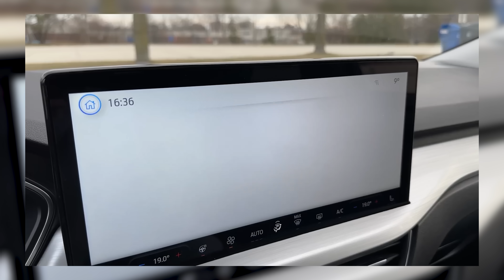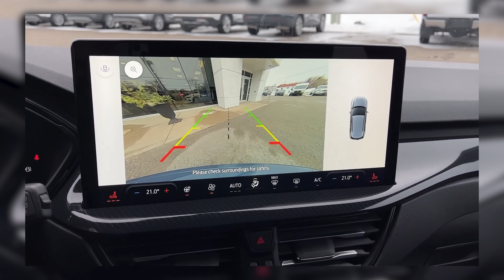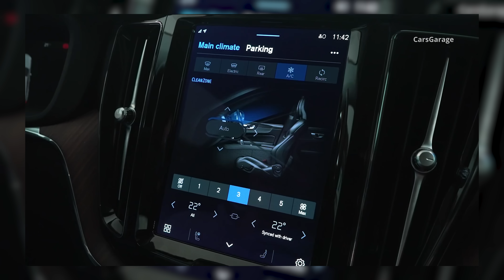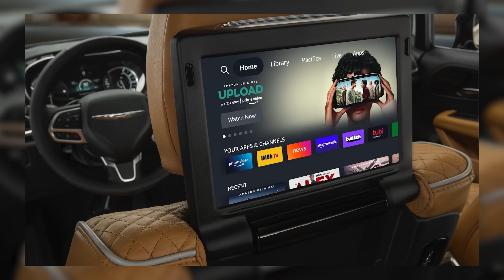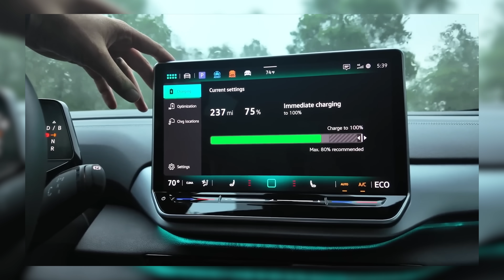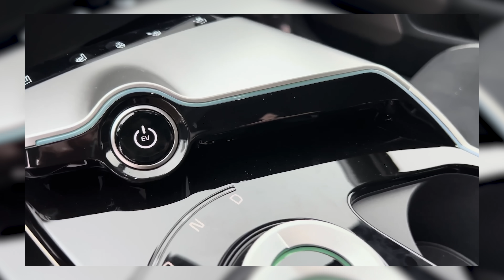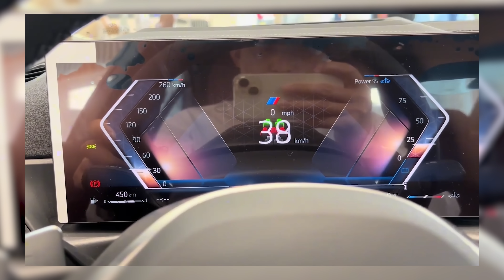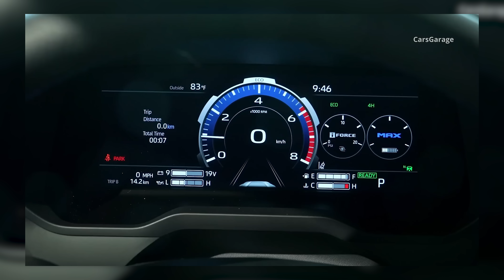La Mejor Guia! (Autos Nuevos) Cuales comprar y cuales Evitar!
No pierdas tu dinero y ve este video porque hoy vamos a ver que modelos debes de evitar y cuales son tu mejor opción!

Colaboraciones

No Compres Auto Nuevo! (Sin Ver este Video) Guía definitiva!